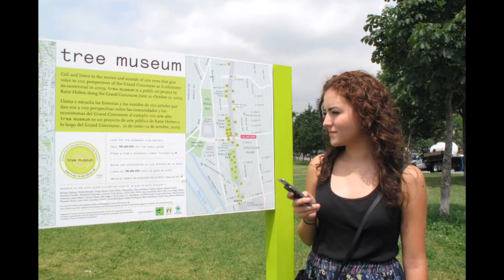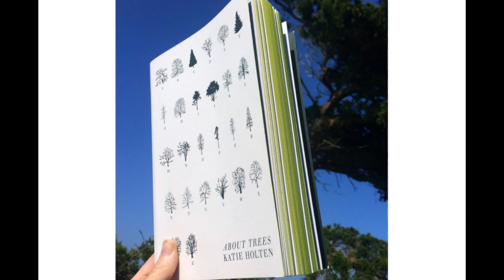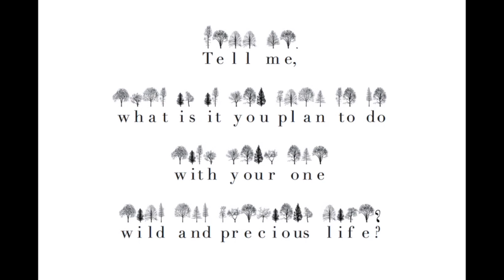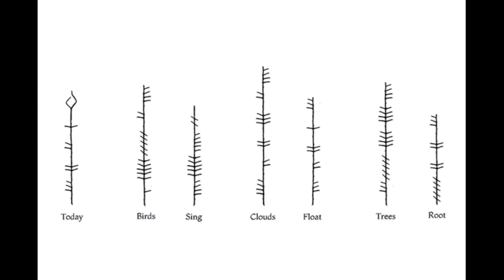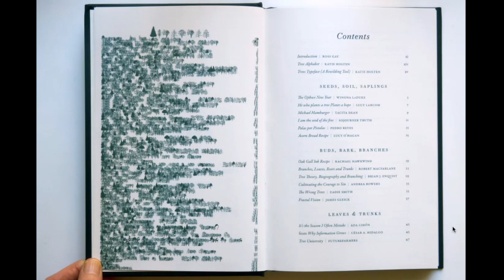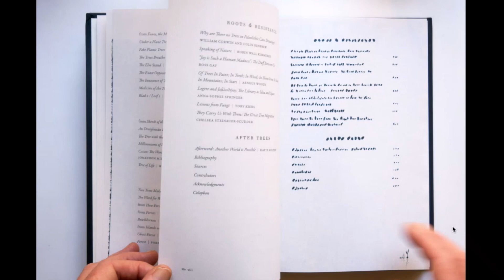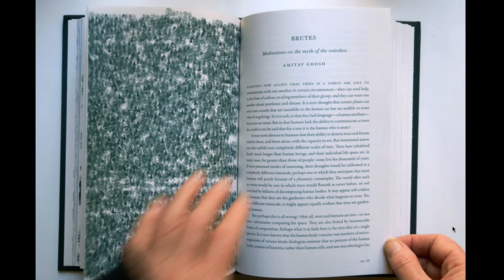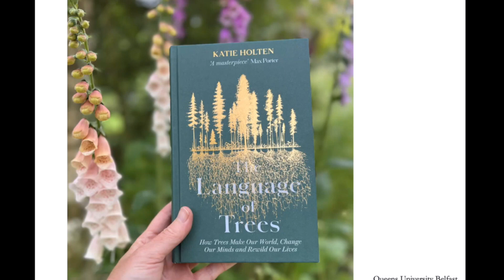The Language of Trees: How Trees Make Our World, Change Our Minds & Rewild Our Lives -w/Katie Holten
The Language of Trees is a stunning international collaboration that gathers together the world's most exciting writers, artists, ecologists and activists, to reveal the wonders of the forest and our indelible connection to trees. Illustrated and curated by Katie Holten, and internationally renowned artist, Katie joined us at Queen's University Belfast for an illustrated talk on The Language of Trees and Rights of Nature. The book is a gorgeously illustrated homage filled with prose, poetry and art from over fifty collaborators, including Ursula K. Le Guin, Robert Macfarlane, Robin Wall Kimmerer, Winona LaDuke, Zadie Smith, Radiohead, Tacita Dean and Amitav Ghosh.

Katie was joined in conversation by Declan Owens, lawyer with Ecojustice Ireland and an expert with the UN's Harmony with Nature agency, and John Barry, Professor of Green Political Economy at Queen's University Belfast and the Centre for Sustainability, Equality and Climate Action (SECA).